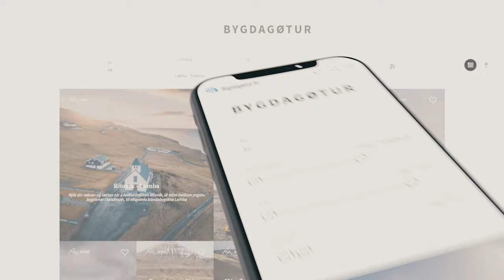Bygdagøtur fo ger tað lættari og tryggari at ganga eftir bygdagøtum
Skal gongutúrurin vera langur ella stuttur? Skulu børnini við? Skal túrurin vera lættur ella avbjóðandi? Ein nýggj heimasíða, ið kallast bygdagøtur.fo, kann hjálpa at fyrireika gongutúrin eftir bygdagøtum.

Visit Faroe Islands hevur tikið stig til nýggju síðuna, ið hevur til endamáls at geva føroyingum og útlendskum ferðafólkum eitt gott amboð at finna góðar gongutúrar í vøkru føroysku náttúruni.

Á heimasíðuni ber til at finna ein hóskandi túr kring alt landið. Síðan ger tað lætt at finna ein túr, ið hóskar væl til einhvønn tørv við greiðari kunning um torleikastig, longd, lendið og annað. Eisini er kunning og myndatilfar, ið vísa, hvar ráðiligt er at seta bilin frá sær og hvussu tú finnur leiðina út um bøgarðarnar.

“Síðan er eitt amboð hjá okkum at skipa ferðavinnuna í Føroyum betri,” sigur Jóhan Pauli Helgason, menningarleiðari á Visit Faroe Islands. “Vit hava dagliga tørv á einum amboði til at vísa ferðafólki á, hvar tey trygt kunnu ganga sær ein túr, antin sjálvi ella við ferðaleiðara. Hetta eru almennu farleiðirnar í okkara fjøllum, ið øll kunnu nýta, og sum vit eiga at vera errin av at vísa fram.”

Bygdagøtur eru gomlu farleiðirnar millum bygdir, ið hava verið nýttar dagliga hjá ferðandi í mong hundrað ár, áðrenn vegir og tunlar vórðu asfalteraðir. Serligar søgur, hendingar og minni knýta seg at hesum
farleiðum, ið eru virðismiklar at halda viðlíka.

“Bygdagøturnar hava á mangan hátt eina serstøðu,” sigur Jóhan Pauli.

“Varðarnir eru reistir, og nú er tað okkara uppgáva at hjúkla um teir og vísa teir fram.”

Umframt at einstøku ruturnar verða lagdar út hvør sær, eru eisini aðrir gongutúrar at finna á síðuni, ið knýta fleiri bygdagøtur saman í eina longri farleið, antin frá einari bygd til aðra í somu oyggj, ella sum ein rundtúrur, har tú endar aftur sama stað, sum tú byrjaði.

Allir túrar hava gpx-fílu, ið tú kanst taka niður á t.d. telefonina so tú hevur neyvu slóðina við tær á túrinum. Á henda hátt kanst tú tryggja tær, at tú altíð finnur røttu leiðina fram, eisini um t.d. mjørki kemur á teg.

Heimasíðan er liður í menningararbeiðinum hjá Visit Faroe Islands, ið fór undir arbeiðið at uppmerkja og skráseta allar bygdagøturnar fyri tveimum árum síðani. Umframt nýggja talgilda pallin, ið er tøkur í føroyskari og enskari útgávu, verða gongutúraskelti gjørd til allar bygdagøturnar og serstakir prestar við einum varða-frámerki verða settir niður, har tørvur er at vísa, hvar rætta leiðin liggur.

“Vit eiga øll bygdagøturnar, og vit hava øll eina felags ábyrgd at varðveita tær,” sigur Jóhan Pauli. “Tí vilja vit fegin, at øll hjálpa okkum at gera kunningina enn betri. Um fólk hava viðmerkingar til innihaldið ella onkra góða søgu at fortelja, ið átti at verið løgd afturat, vilja vit fegin hoyra frá teimum.”

Bygdagøturnar eru at finna á bygdagøtur.fo Seinni í ár verður enska síðan eisini bygd inn í høvuðssíðuna hjá Visit Faroe Islands.

Leave the first comment:
Visit Faroe Islands